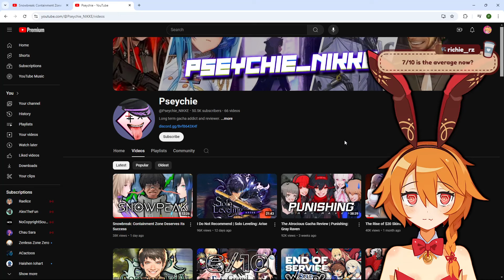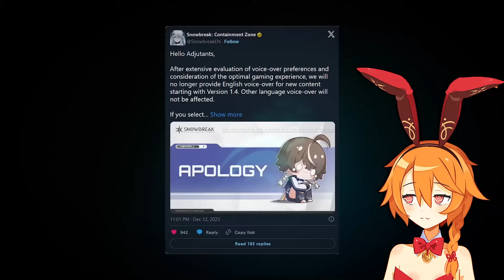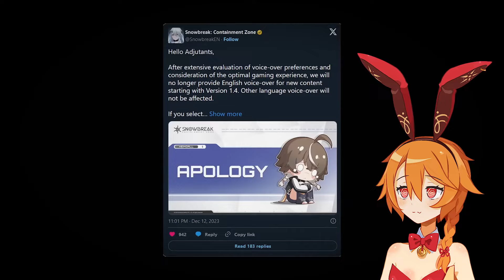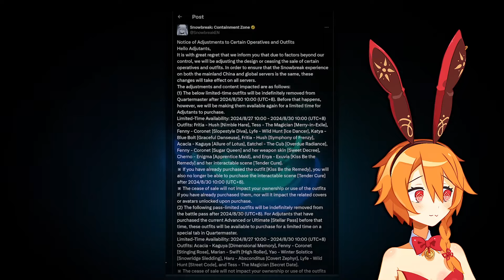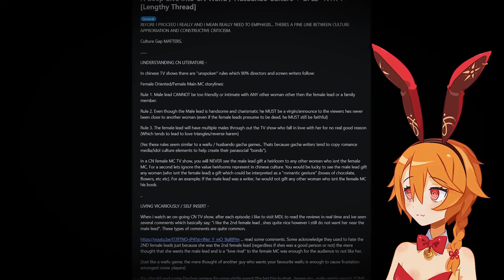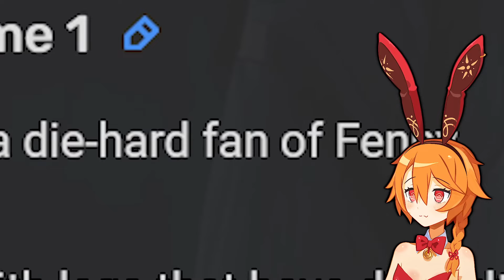Snowbreak Deserves Its Success Reaction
This is my unfiltered reaction to Snowbreak: Containment Zone Deserves Its Success by Pseychie. I really enjoyed the video and wanted to share my thoughts to the channel.

Gacha
Snowbreak Reroll
Snowbreak Release
Snowbreak Guide
Snowbreak Meta
Snowbreak Character